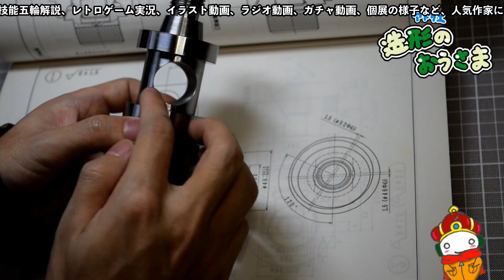【ポケスリ攻略】No.54 コダック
【追記】※メインスキルはポケモンごとですが、サブスキルには個体差がありました。全て同じというものではありません。